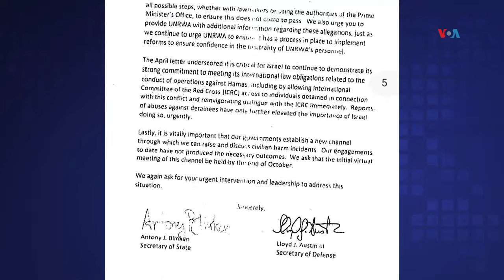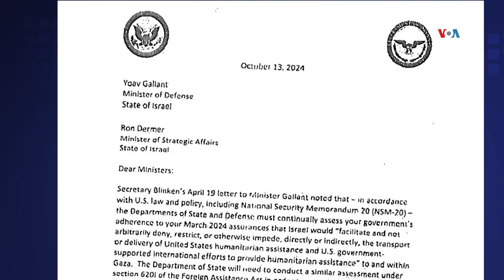EUA pide a Israel mejorar la situación humanitaria en Gaza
La crítica situación humanitaria en Gaza llevó a Estados Unidos a expresar la profunda preocupación de la administración Biden y solicitar a Israel acciones urgentes. Celia Mendoza tiene la información desde el Departamento de Estado.